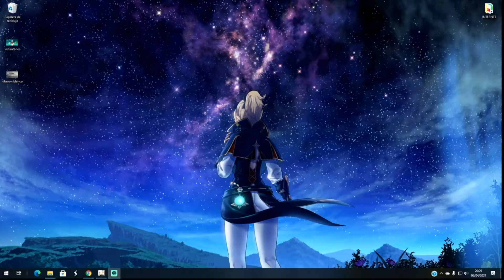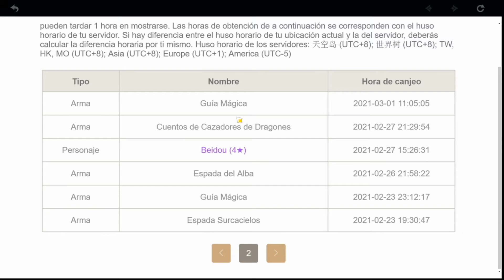NO CREERAS TODO lo que CONSIGO al TIRAR por ROSARIA - Como conseguir a ROSARIA en GENSHIN IMPACT